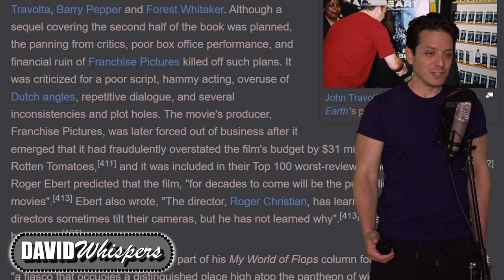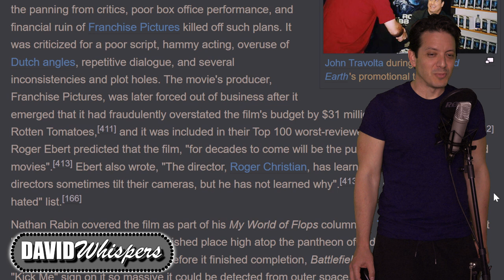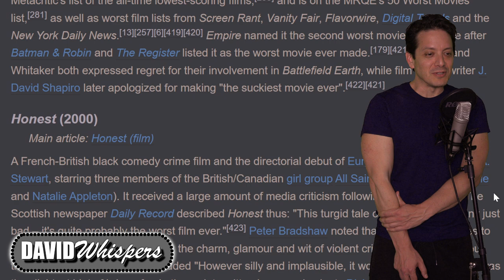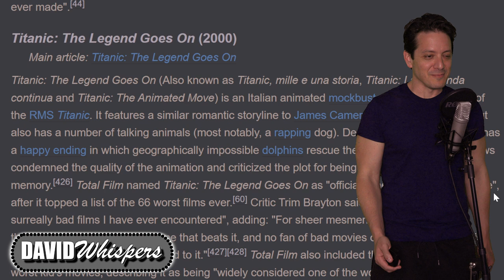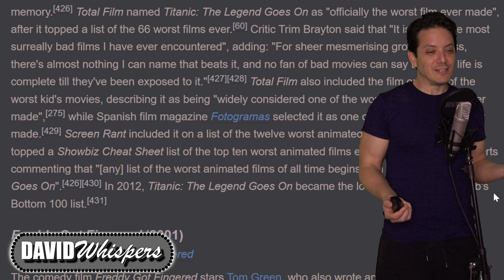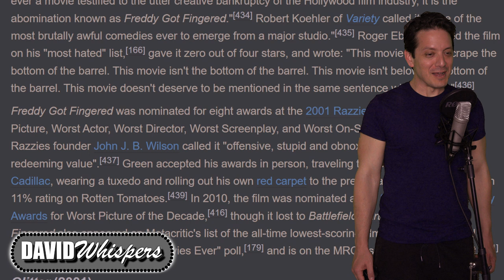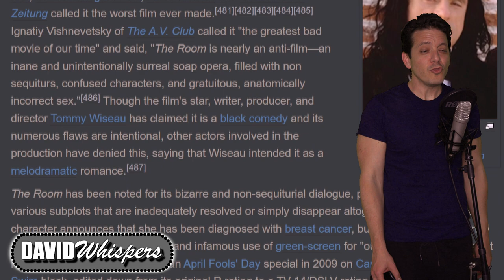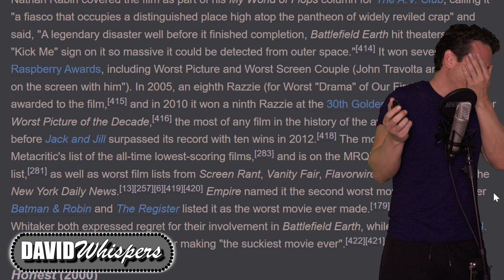The Worst Movies Ever Made. ASMR. WARNING: OUTTAKES.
It took the worst movies ever made to make the best video I ever made.
Outtakes are at the end obviously. Enjoy.